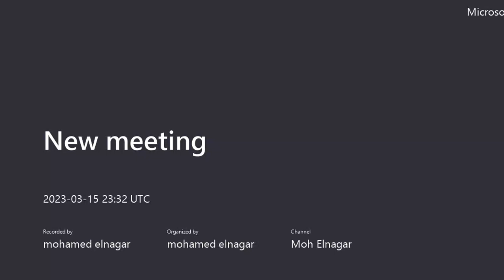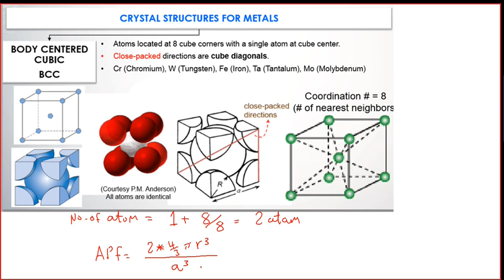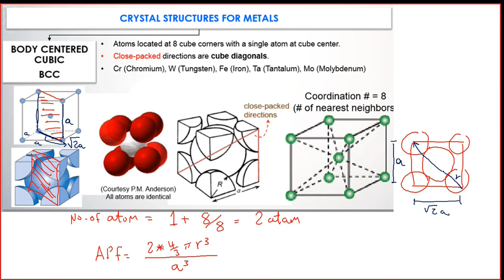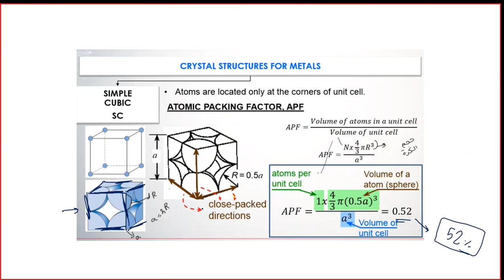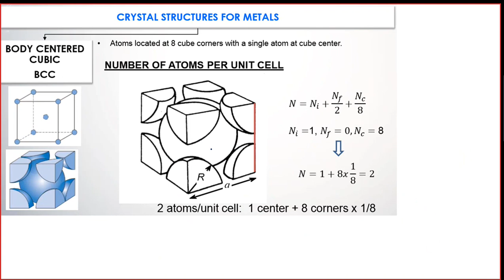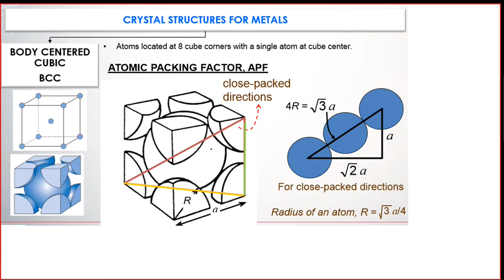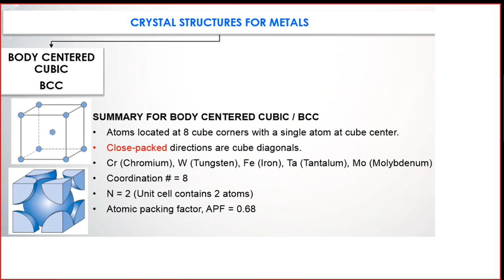Structure of Materials CH4 P3